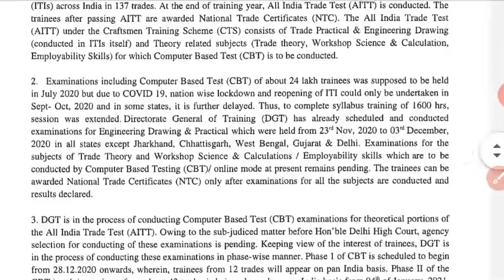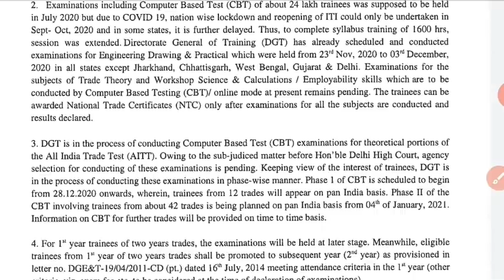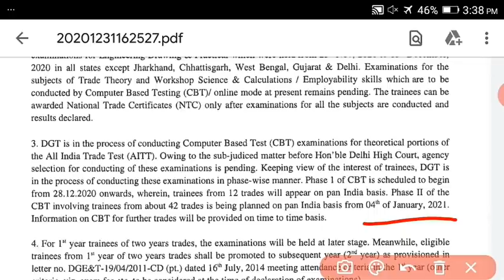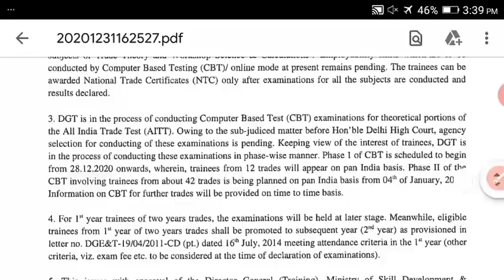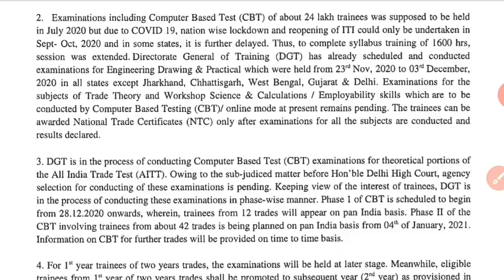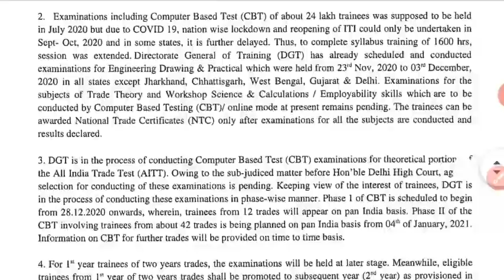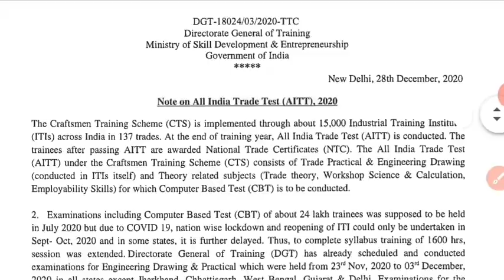DGT ने ITI वालों को दी बड़ी खुशखबरी | परीक्षा हुई तय | iti exam date | iti new notice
ITI छात्रों के लिए DGT का फैसला  iti news today | iti updates  iti exam channel